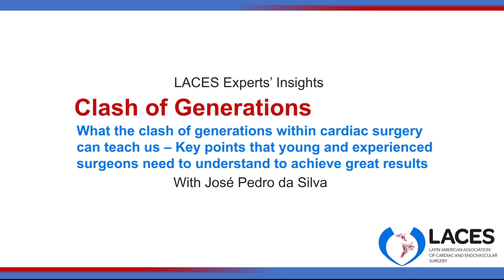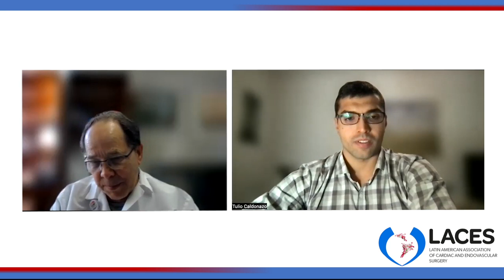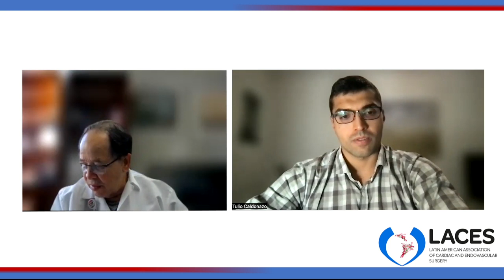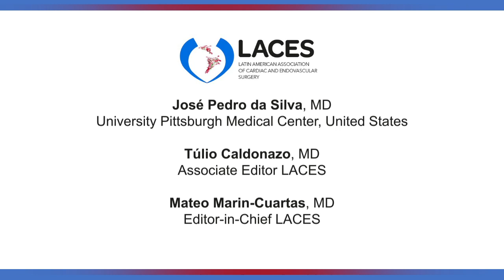LACES Experts´ insights: Dr. Jose Pedro Da Silva // Clash of generations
LACES Experts insights
Dr. Jose Pedro Da Silva

Clash of generations: What the clash of generations within cardiac surgery can teach us - Key points that young and experienced surgeons need to understand to achieve great results